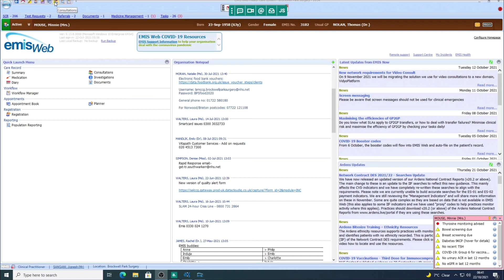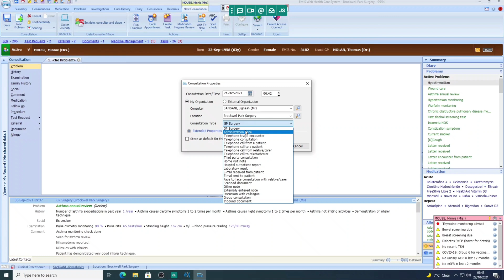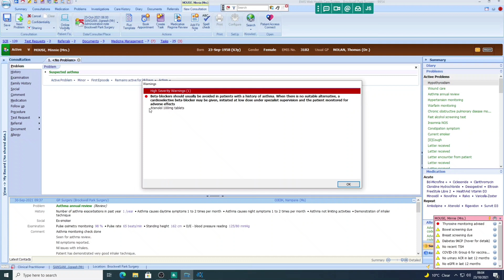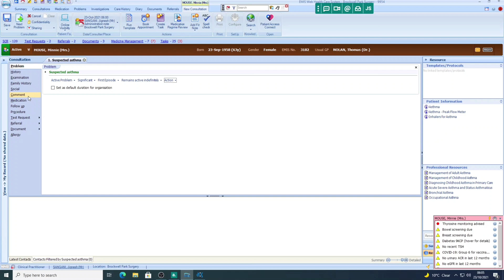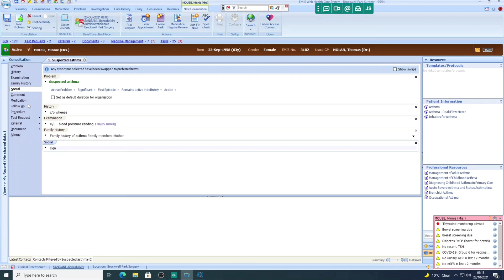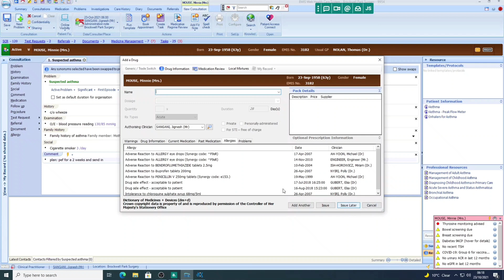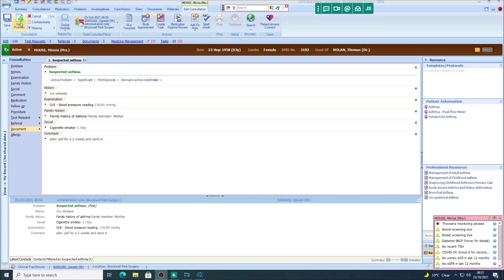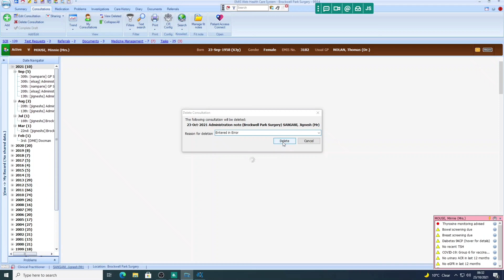Emis Web Training | Adding Consultations to Emis Web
In this video I provide quick training on Emis Web consultations. I run through how to add a consultation on Emis web and also explore all the different options available when adding a consultation from adding medicines to structuring a consultation.

This video is ideal for beginners guide to Emis Web or you have someone new who will be working at your practice that’s never used Emis Web before.

You can see below the time stamps of what I cover.

Timecodes

00:00 Intro
00:42 Accessing Emis Web consultations
01:00 Opening a consultation in Emis Web
01:18 Setting up a Emis consultation
03:07 Adding a problem to a consultation
04:33 Adding other sections to a consultation
07:16 What a finished Emis Web consultation looks like
07:40 Adding another problem to an existing consultation
08:00 Editing and deleting a consultation

About me
My name is Jignesh Sangani. I am a practice pharmacist based in good ol’ South London. I have keen interest in Asthma and all things Emis.

Song: 'Juan Sánchez - Now The Silence' is under a Free for YouTube license.